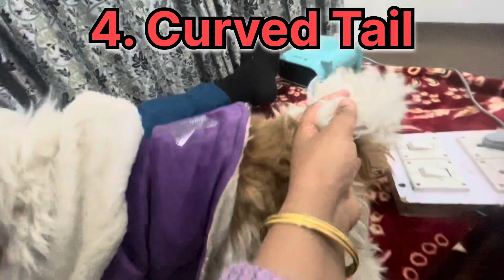HOW TO IDENTIFY YOUR SHIH TZU IS PURE BREED OR NOT?